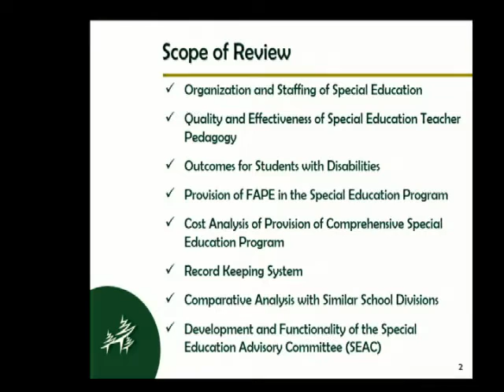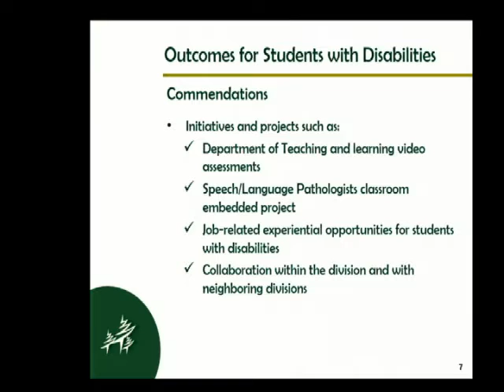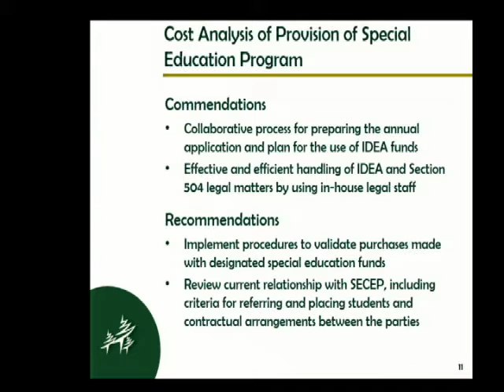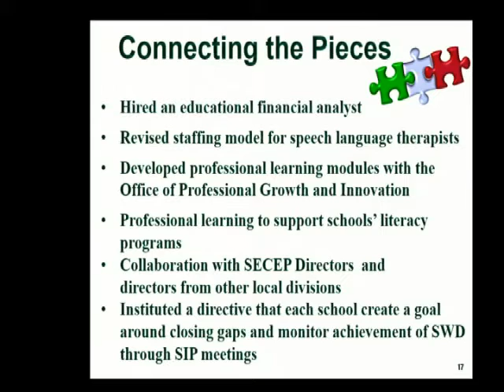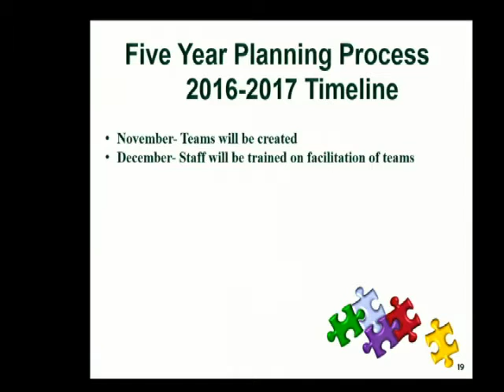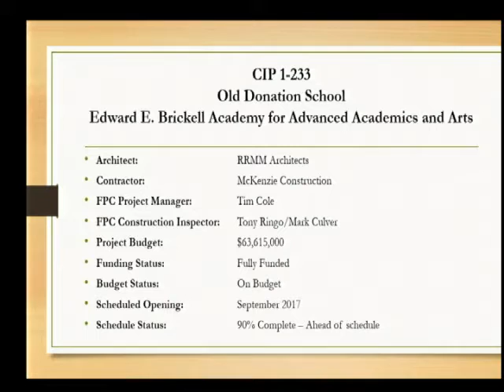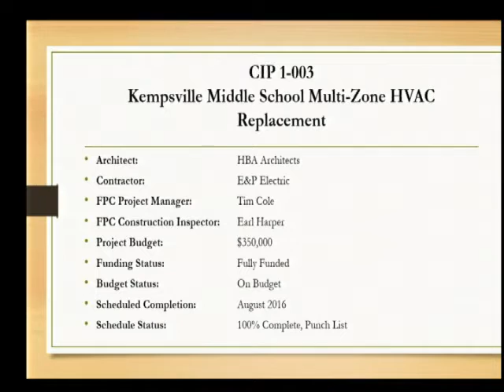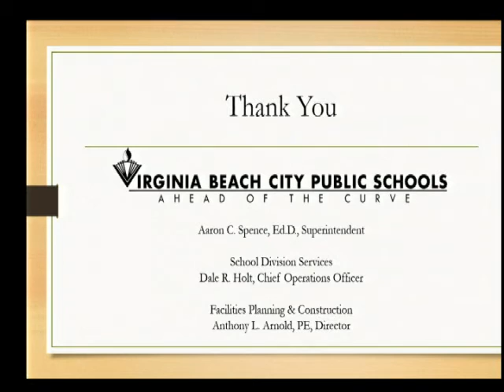Virginia Beach Schoolboard Workshop September 20, 2016